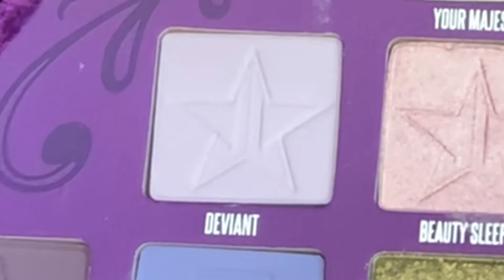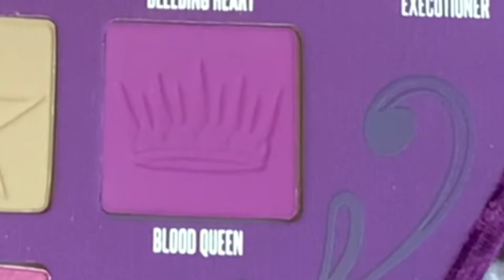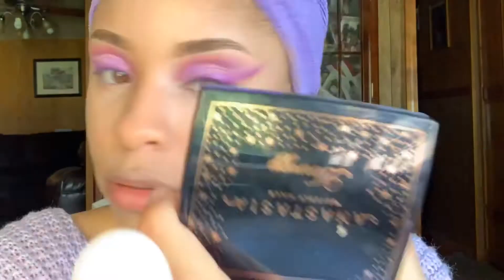Playing In Makeup ! Morphe Edition | Royal Fantasy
Try some new makeup with me ! I bought all of these products from the Morphe Website ! They had an awesome sale on everything except the Jeffree Star Palette so I couldn’t resist picking up a few things !